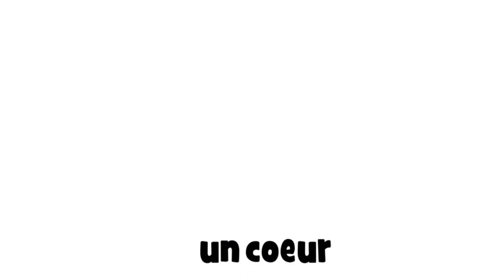Học tiếng Pháp # 1 dessin # un coeur